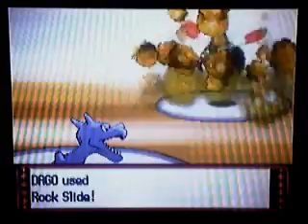Battle #153 (SL) Nyeem VS Ichigo.wmv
Well this is just a random Battle with a guy from serebii. Really good match. My Sandstorm keep killing his Pokemon off for me, which was really cool. Now I hate Scizor but I wanted to test a theory out with him. He nailed that Umbreon that got off so many curse with a critical, Choice Band, Super Power.